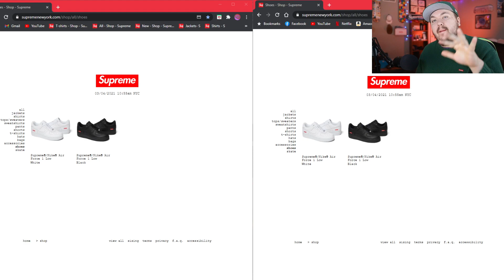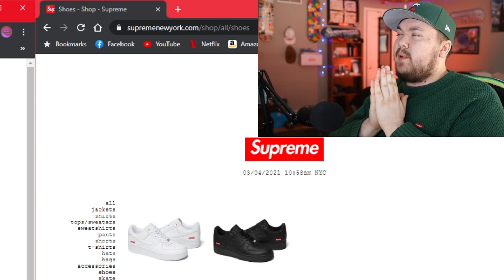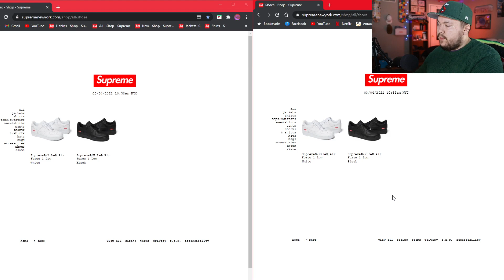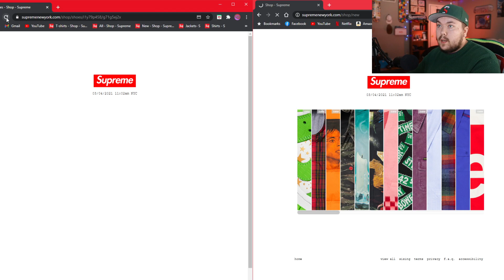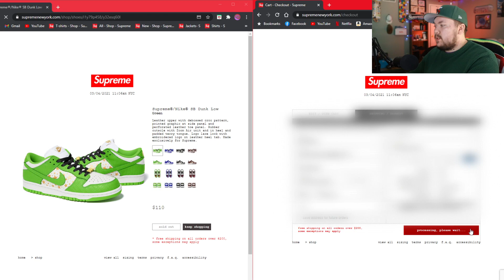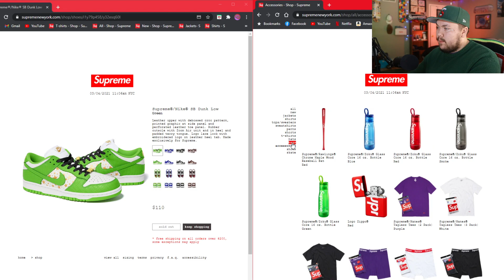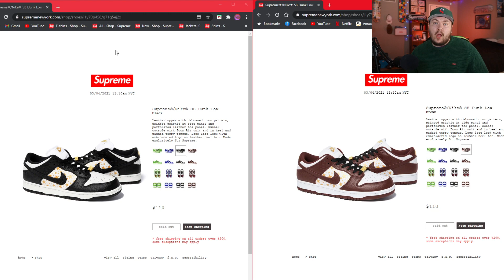Supreme Nike SB Dunk Low Live Cop! Did I Hit?!? Supreme SS21 Week 2 Live Cop!!!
Yoooo what's happening everybody thanks for stopping by to watch me suffer as I try to cop probably the most hyped Supreme item to drop this year!! This was a tough live cop because the site was so trash for me at least. Unfortunately bots still didnt do well for me and allot of other people but people mostly hit manual it looks like in the EU, but I have no idea what happened for the US.